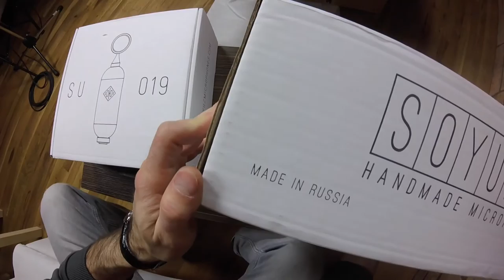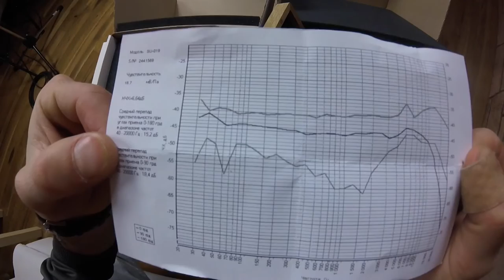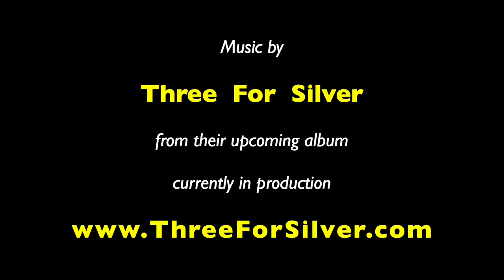Soyuz SU-019 Unboxing & String Quartet Listen Demo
In this video we take you thru an incredible journey near the fireplace with our cat as we open the box to find out what's in there along with the remarkable Soyuz SU-019 large diaphragm condenser microphone.

In case you haven't heard of Soyuz mics, you have now!

The music sample is an unedited recording from a recent session with Portland-based Three For Silver while recording their new album. You can find out more about my favorite band

The music recording is an AB stereo pair of SU-019s into a Millennia HV-3D preamp recorded at 192kHz by the Antelope Zen Studio clocking from a Black Lion Audio Micro Clock mkIII XB into Logic Pro via USB. No EQ, no compression, no reverb, no processing of any kind has been applied -- as dry as it gets.

Special thanks to Kenny at Soyuz!

Facebook.com/LanskySound